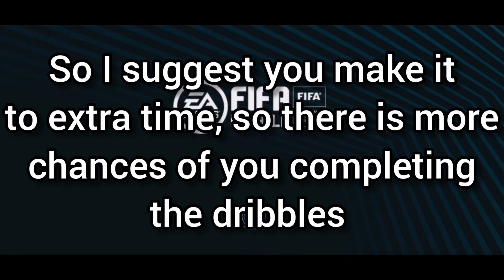Golden Week Path 2 Cleared !! | Complete 10 Dribbles Walkthrough | FIFA MOBILE 20